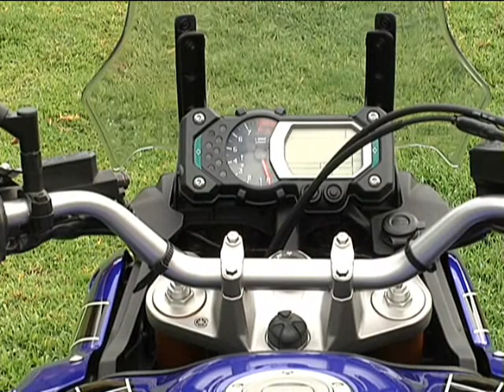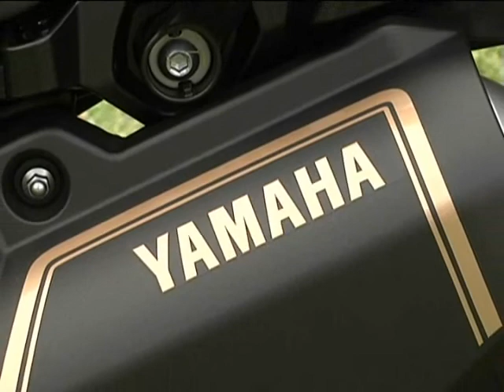PASION POR LAS MOTOS | YAMAHA SUPER TENERE | PRUEBA DE MANEJO | TEST RIDE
Tester, el Piloto Misterioso de Pasion por las Motos, que hace diferentes pruebas de motocicletas, en esta ocasion la Yamaha Super Tenere.
Pasion por las Motos se transmite los sabados a las 9:30 pm y domingos a las 4:30 pm por Guatevision.
Tester hara pruebas de manejo a todas las marcas y todas las cilindradas.
Se revelara su identidad por temporadas.